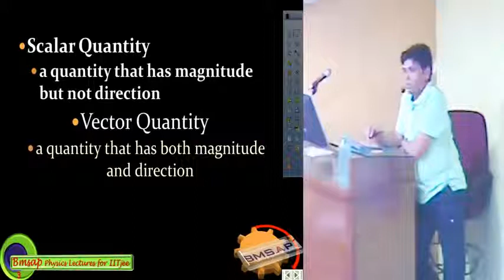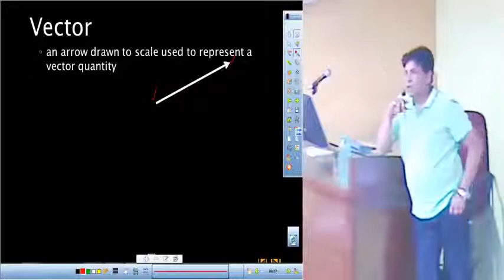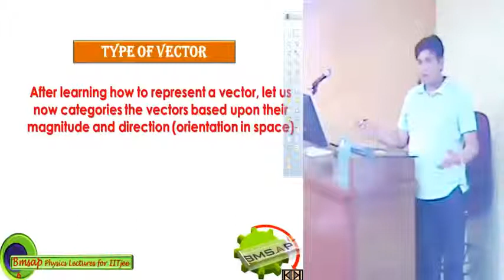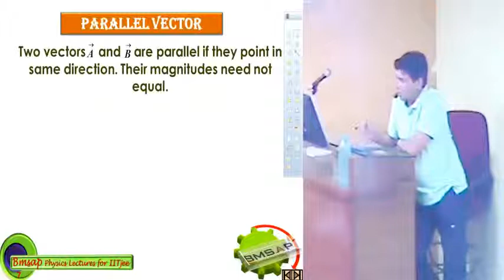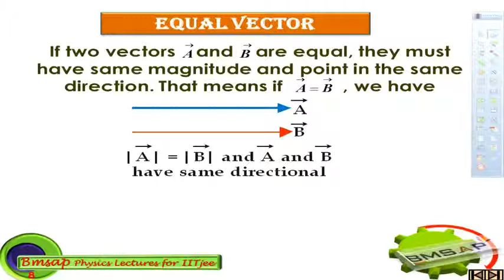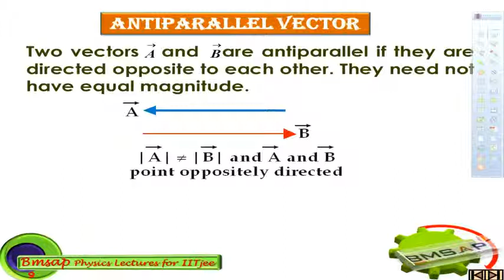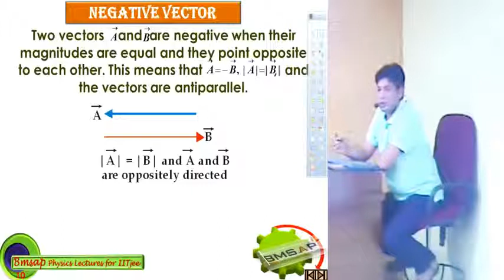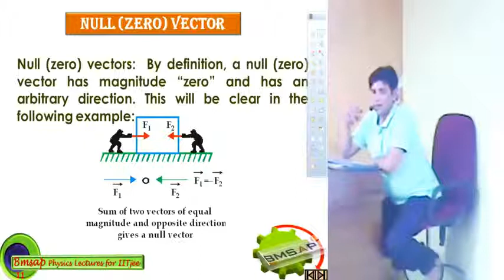IIT JEE BMSAP PHYSICS BM SHARMA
For more B M Sharma Video Lectures for IIT physics